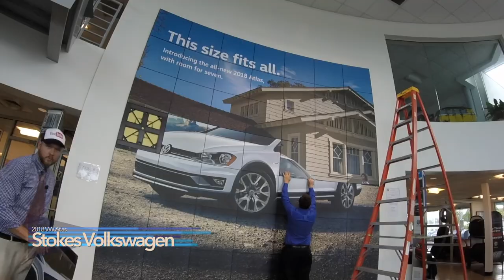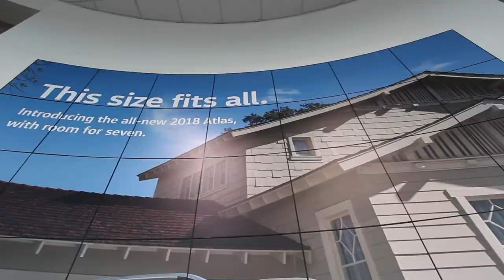How to Install the New Volkswagen ATLAS WALL in Dealership Showroom - Easy as 1, 2, 3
In this video I'll be showing you just how easy it is to install the massive Volkswagen Picture Wall at Stokes VW. Its was the 2017 Volkswagen Alltrack now its all about the Volkswagen ATLAS. We're having our Launch Party on Friday June 9th if you'd like to attend! Event will kick off this Friday from 5:00PM-8:00PM. Come see the all new ATLAS in person as we unveil this amazing SUV!